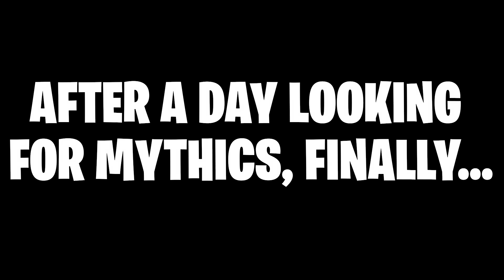I went from a BASIC to MYTHICAL in Toilet Tower Defense!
Today I will show you how I got my first mythical in just 10 minutes, and how to be pro trader in Toilet Tower Defense.

All Music by @Infraction

This is a Roblox Skibidi Toilet game named Toilet Tower Defense! Some people also say skibidi toilet like skibid toilet, skibi toilet, and skibidy toilet! The latest update was ep 63 episode 63. Next is ep 64 / episode 64!!